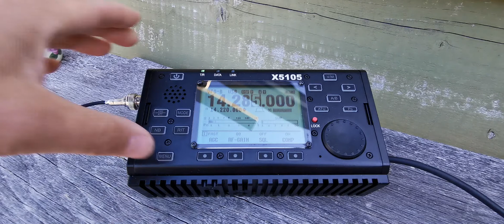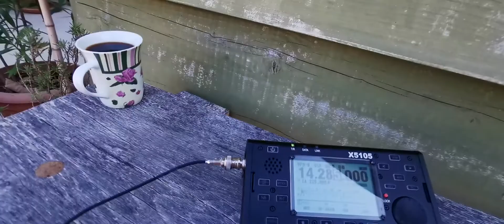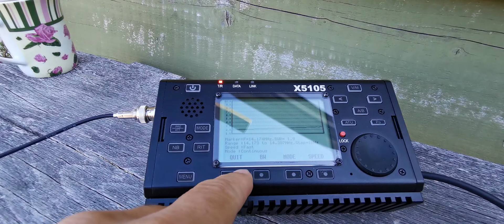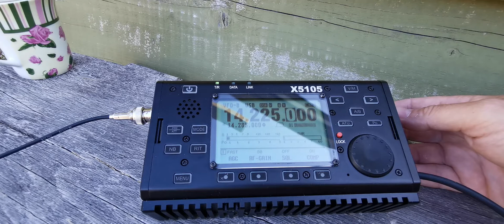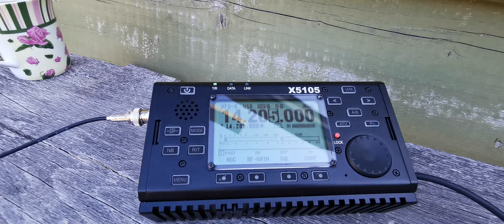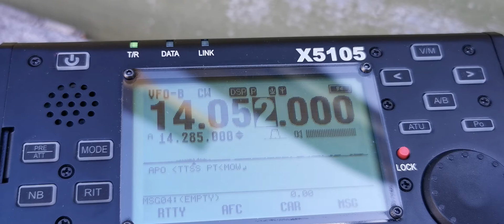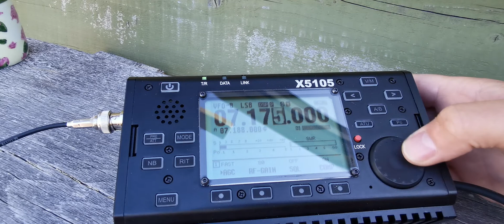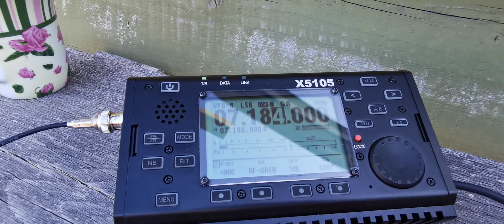xiegu x5105 vacation 2nd antenna test.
Testing another qrpguys antenna balun (looks fake) from aliexpress. Setup is the same as it was, 20m of wire, 5m vertical bamboo pole pulled down to the garden, xiegu x5105 and me 🙂.
Recorded on 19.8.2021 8:15 local Time (6:15 UTC)